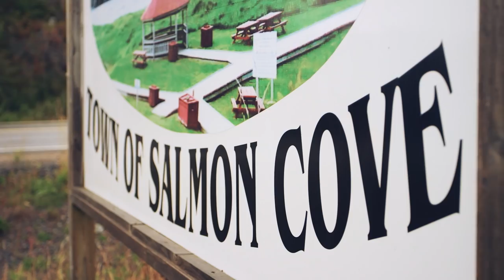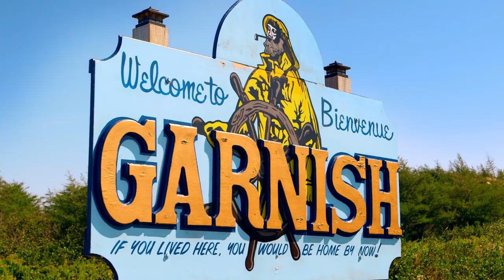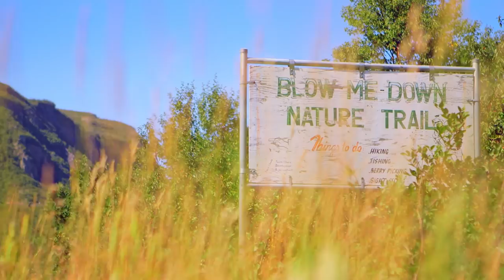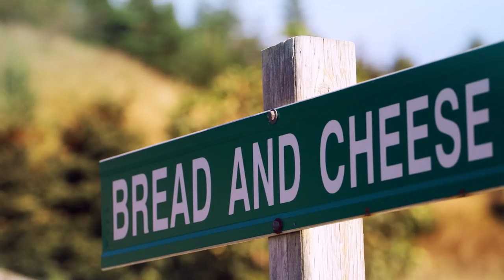Language Lessons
Around here, we have a way with words. We have colourful expressions and place names that you simply won’t find any place else. You’ll also find hundreds of unique dialects, more than anywhere else in the world. No wonder we have our very own dictionary.

Be sure to check out this and other videos on your next Air Canada flight on “Find Yourself,” Newfoundland and Labrador Tourism’s very own channel on the in-flight entertainment system.